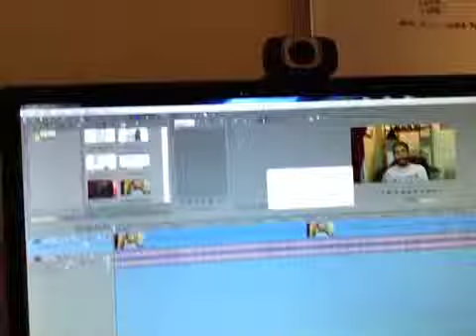Making coffee for the President? ChiaVlog Ep 4